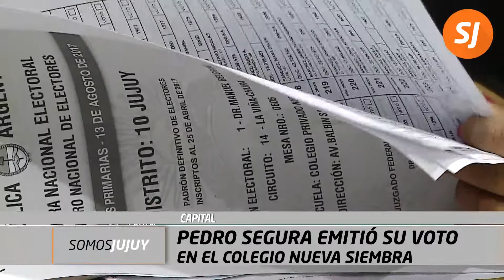Pedro Segura Emitió Su Voto En El Colegio Nueva Siembra